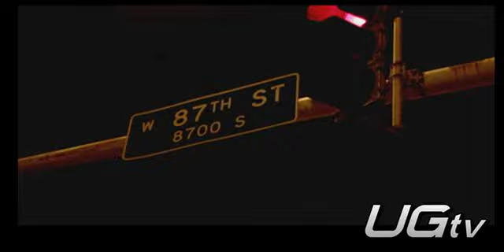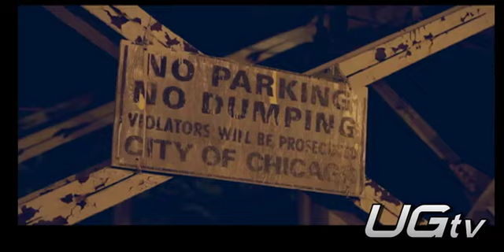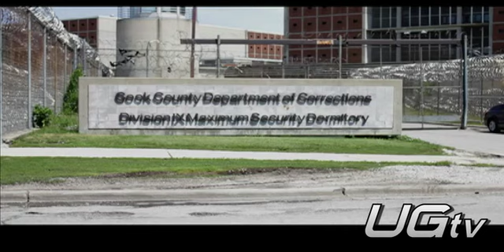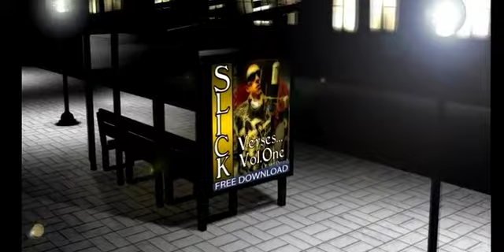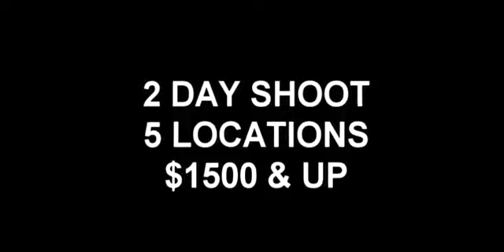UGTV presents Tiffany Bad Girls Club Birthday Party and Raekwon's Album Release S6E2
This episode features Tiffany from the Bad Girls Club Birthday Party @ Adrianna's and Raekwon' Shaolin Vs Wu-Tang Album Release in Chicago @ Jugrnaut. With Interviews with VH1's Money Hungry Phillip, EDUB, Thiana, Sydney Starr, Ashley from the Bad Girls Club, Tha Pope, Basketball Wives Royce Reed, Derty Harry, The Bad Girl herself Tiffany, Mean Doe Green, DJ Symphony, MIc Terror, The Chef Reakwon chops it up with Dan the Man about his new Album and Hat Release.

Hosted by XXtra, Music Videos by Leno XTR, Doug Rich feat Roze Red, Slick 1913 & Rus T Blade,